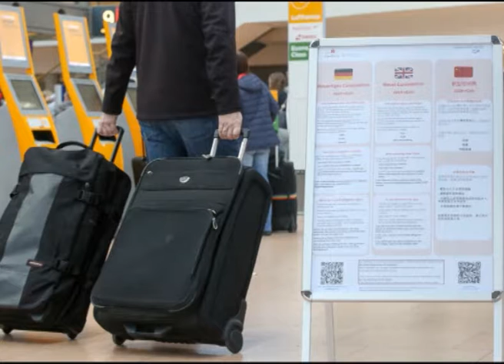карантин в других странах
Мы все прекрасно знаем о эпидемиологической обстановке и режиме самоизоляции в нашем городе. Но как люди живут в других городах как нашей страны, так и за рубежом?